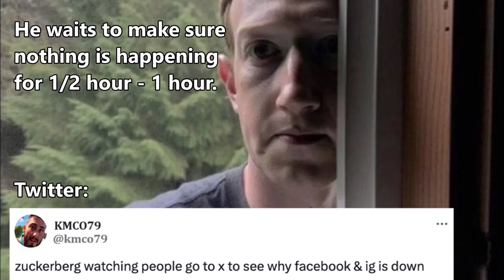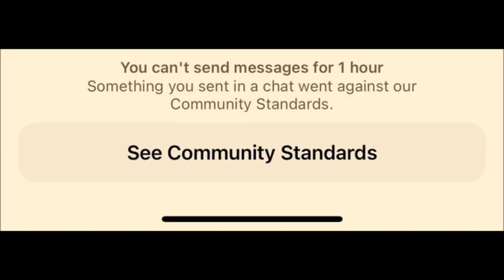Facebook outrange march 05, 2024 crashes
It is March 5. Here are today’s hot topics.
(ASL in captioned)
Recently Facebook Crashed the global 3-5-2024 and Instagram crashed down too. Why? because I just caught him and understood what was going on. Alright.
Mark Facebook Owner just typing and trying to send the wrong message to another person. His message says something was not intended to "send it" . . . however He is about to send the message. You know the message went "sending . . ."   When it is "Send ✓" . . . You know what I'm saying...  Facebook Mark Z went ahead and grabbed his server to unplug it before the message was completely "Send ✓" the "sending . . " is completely gone.  and He waits to make sure nothing is happening for 1/2 hour to 1 hour.
Now He goes ahead and plugs it back into the server again. and
checks the computer facebook message is not "send ✓" . . .
He said "Yes!" what a relief. He's happy now. Now Facebook Mark is safe without sending messages. He doesn't want to be caught by the FCS administrators team to bust him for doing"
Thumbs up.
See other pictures.
again another picture.

EXCLUSIVEZuckerberg's million dollar outage: Finance expert reveals Meta lost roughly $100 MILLION during two-hour glitch that took down Facebook, Instagram, and Messenger Meta was hit with a worldwide outage starting around 10am ET (3:20pm GMT)